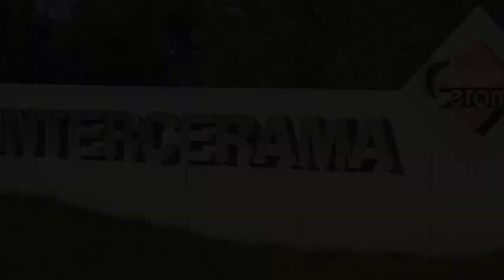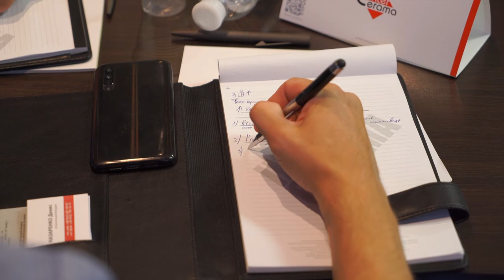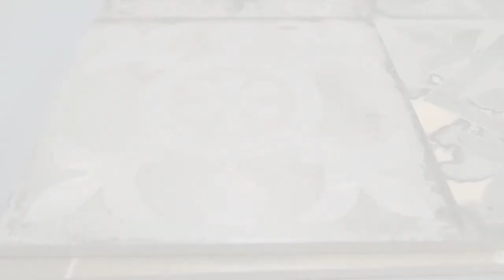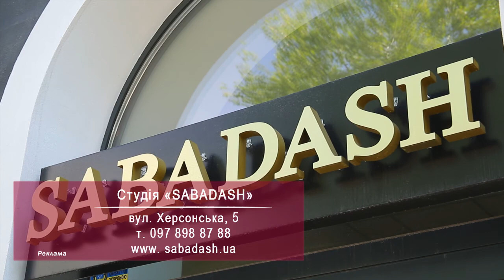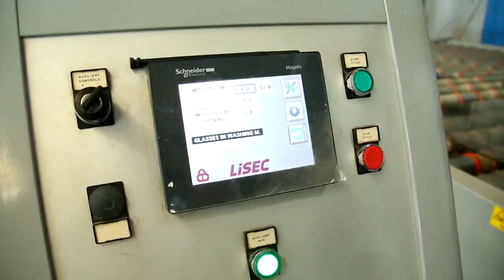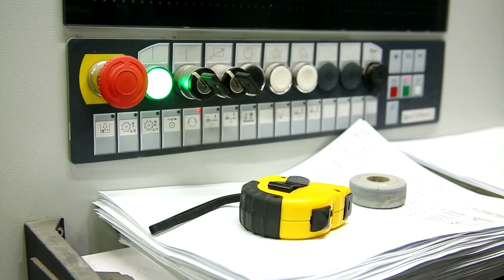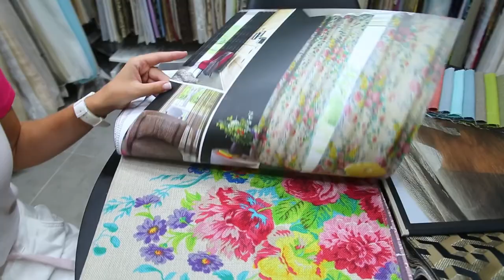Выпуск «Жизненное пространство» от 19.07.2020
Ролик InterCerama
1:50 InterCerama. Конференция "Дизайн и архитектура нового десятилетия"
7:46 Студия Sabadash. Обзор объекта. Парк-отель Каспий. Дизайн, архитектура, мебель по индивидуальному заказу.
13:23 EGT. Обзор стеклопакетов с электрообогревом и смарт-систем.
17:34 Салон Freedom. Кухни Aster cucine. Обзор итальянской мебели премиум-класса
22:00 Обновленный салон Bella Casa. Текстильное оформление интерьера. Советы экспертов
24:21 Vito Palazzo. Центр современной мебели. Обзор нового салона в Днепре. Мягкая и корпусная мебель
28:50 Diason. Современные системы организации бытовых отходов. Системы хранения мусора.
30:38 Stihl. Мотокоса FSA 130 класса Pro